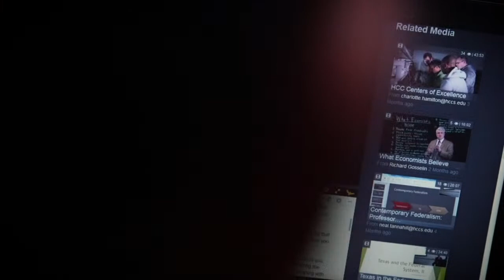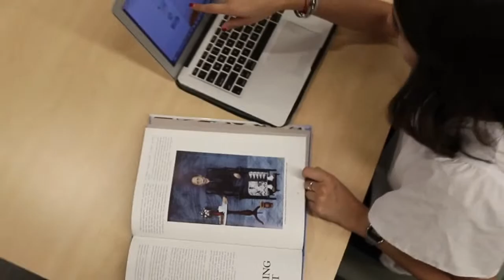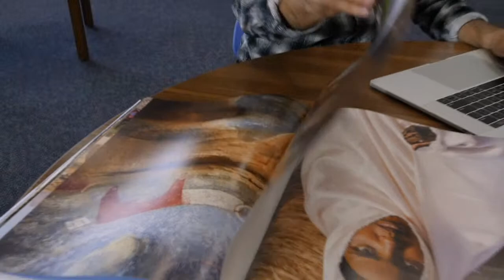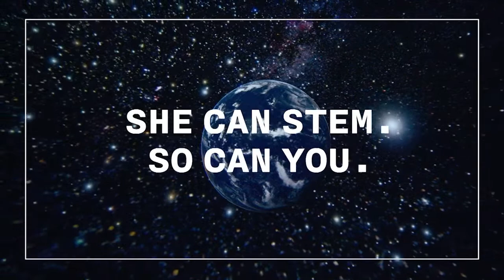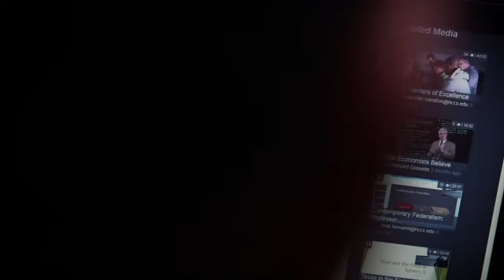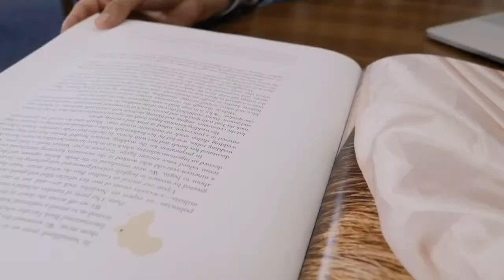The Topic: Extra Help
Everyone needs a little help now and then. In this episode, we look at several ways HCC provides students extra help with their classwork.

Guests:
Amanda Guerrero,
Director of Instructional Support, HCC Academic Success Center

Alex G. Kanakis
Manager, Upswing

Pauline Warren, Ph.D.
Director, Supplemental Instruction

Web links
hccs.edu/tutoring
hccs.upswing.io
hccs.edu/resources-for/current-students/supplemental-instruction/